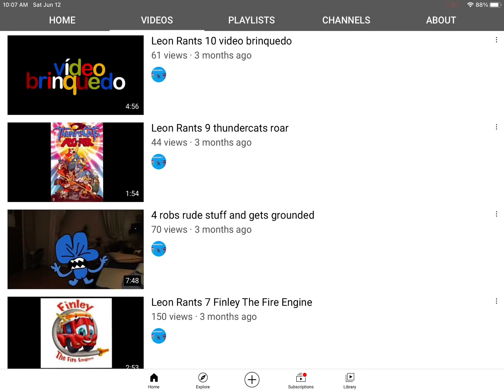Really MLP Fan Est 2004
You rant on Seasme Street Haters and you private the video THIS PROVES YOU STILL CAN’T HANDLE CRITICISM